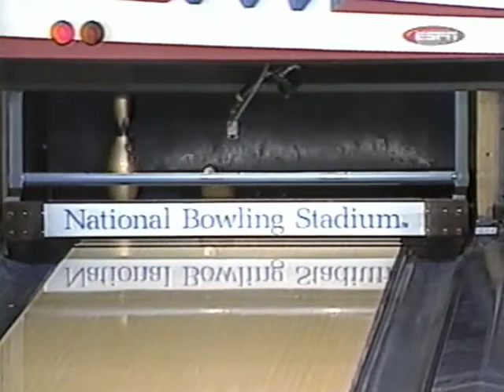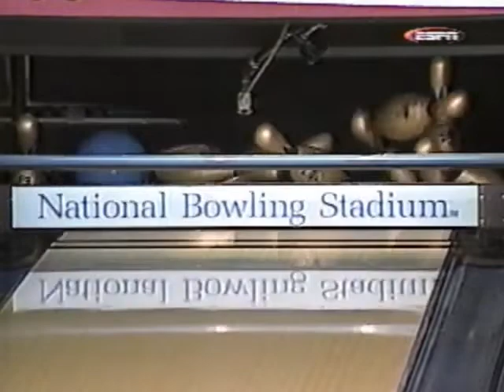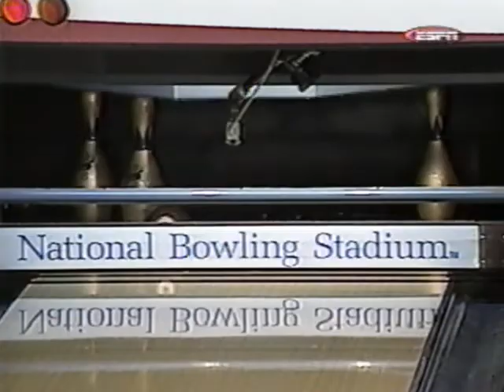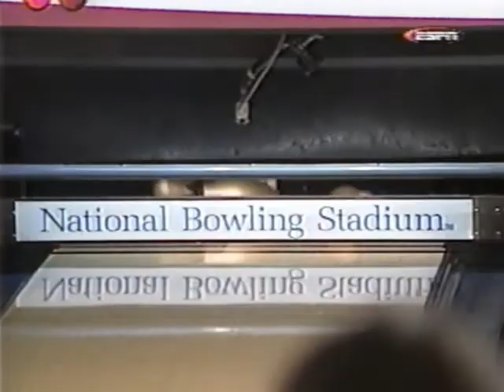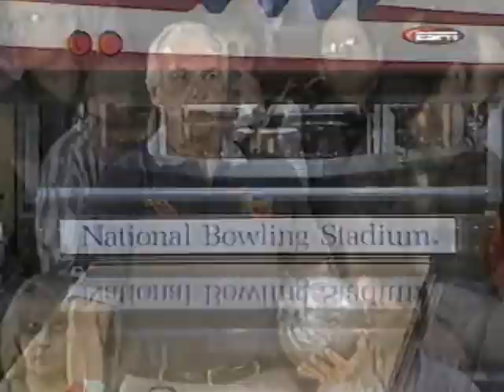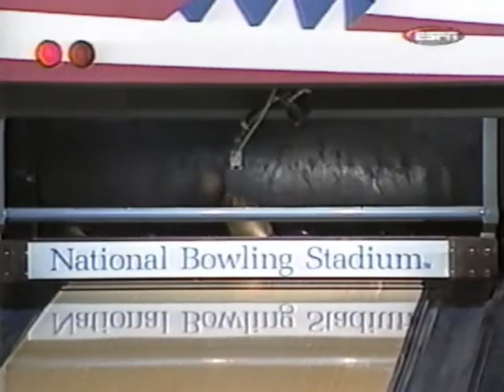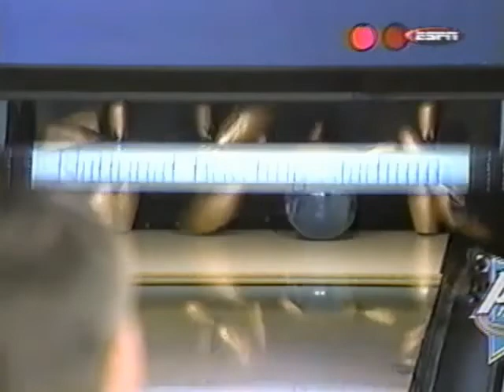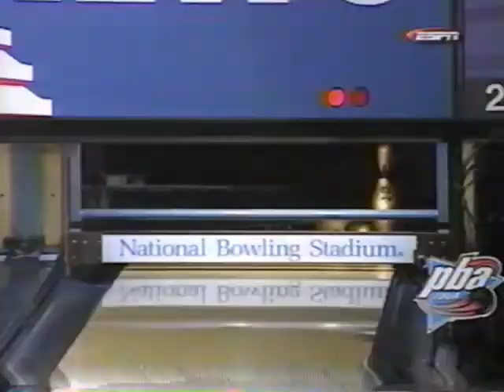2000 PBA National Bowling Stadium National/Senior Doubles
2000 PBA National Bowling Stadium National/Senior Doubles
Reno, NV

1:24 Brian Himmler/Chuck Pierce vs Rick Steelsmith/John Bennett
15:54 Winner vs Brian LeClair/Jim Long
35:12 Winner vs Dave Husted/Pete Couture
51:39 Winner vs Robert Smith/Bob Glass